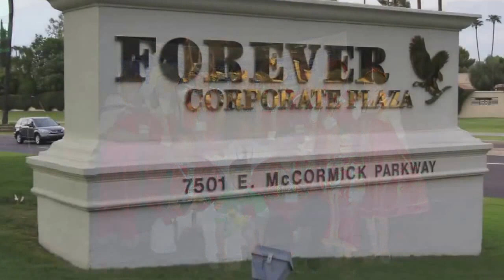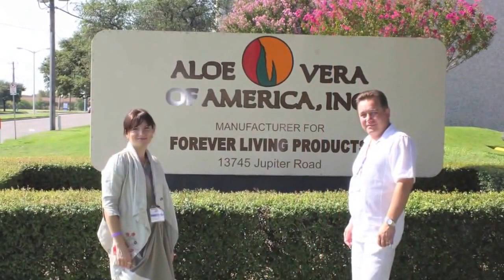Америка 2012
Наши путешествия в США ! ФОРЕВЕР !